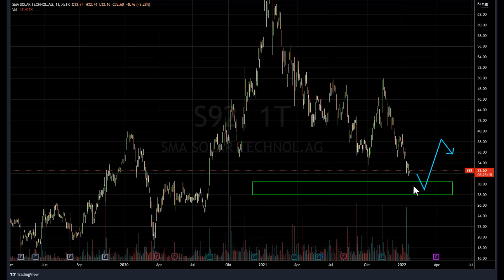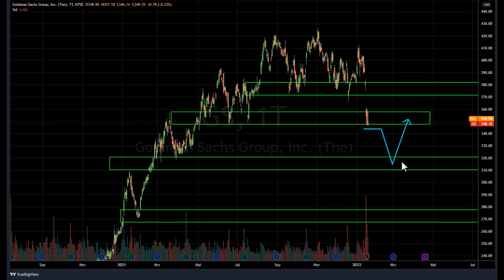Cashkurs*Wunschanalysen: Zur Rose, SMA Solar und Goldman Sachs unter der Chartlupe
Mario Steinrücken nimmt Ihre Aktienwünsche unter die Lupe: Hier geht’s zum vollständigen Video mit weiteren Titeln
In diesem Video bespricht unser Experte die von der Cashkurs*Community gewünschten Titel am Chart. Heute Zur Rose, SMA Solar und Goldman Sachs und weitere spannende Aktien wie PayPal, Gazprom und Zalando…

Als Mitglied können Sie sich im Kommentarbereich Ihren Favoriten für die nächste Runde wünschen!

***Bitte beachten Sie, dass es sich hierbei nicht um eine Anlageberatung oder Anlageempfehlung handelt!***

Bildrechte: Canva.com, Cashkurs.com